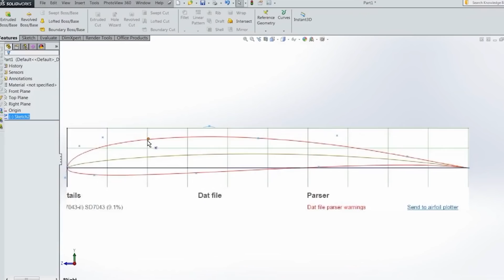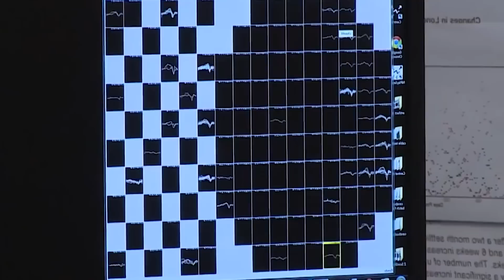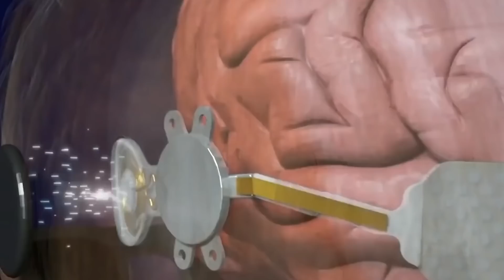Този ДРОН Може да УНИЩОЖИ Военна База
В това видео ще ви споделя за най-невероятните постижения в сферата на военните технологии, междузвездни войни, хора-киборги, телепатия и бойна микровълнова печка, всичко това не е научна фантастика, а истинско научно развитие, споделете този видеоклип, нека повече хора научат за тях, и не забравяйте да кликнете върху камбанката, нека да започнем.

В това видео ще научите:
►Най-невероятните постижения в сферата на военните технологии
► Интересни факти за дроновете
► Как дроновете променят живота на хората
► Какви дронове произвежда Америка и Русия?